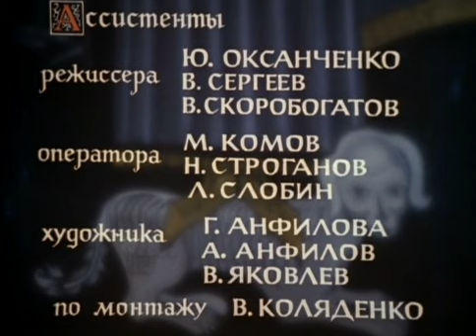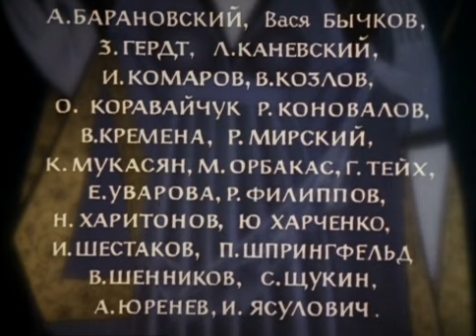ГОРОД МАСТЕРОВ | Фентези, приключения, семейный | Золото БЕЛАРУСЬФИЛЬМА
По пьесе Т. Габбе «Город мастеров, или сказка о двух горбунах» (1943 г.)
Однажды город веселых тружеников захватили чужеземцы и поработили его мирных жителей. Но это несчастье было недолгим. Дух свободы гулял по городу и пробуждал в угнетенных гордость. Главным вольнодумцем был городской дворник. Горбатый балагур меньше всего вызывал опасений у городских властей. Когда труженики были готовы сражаться за свободу, им на помощь пришли лесные партизаны, посредником у которых был горбун.

Режиссер: Владимир Бычков
сценарий Николай Эрдман, Тамара Габбе
директор фильма Аким Жук
оператор Михаил Ардабьевский, Александр Княжинский
композитор Олег Каравайчук
художник Александр Бойм, А. Кавецкая
монтаж Вера Коляденко

В ролях:
Г.Лапето, Вася Бычков, М.Вертинская, Л.Лемке, С.Крамаров, З.Герд, Е.Уварова, Г.Тейх, Р.Филиппов, Л.Каневский, С.Щукин, А.Юренев, И.Ясулович и др.